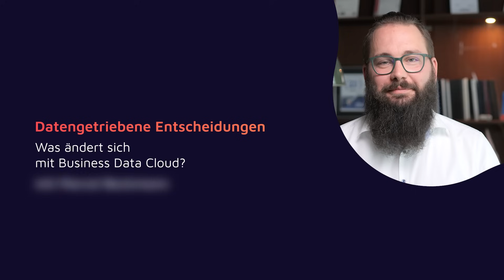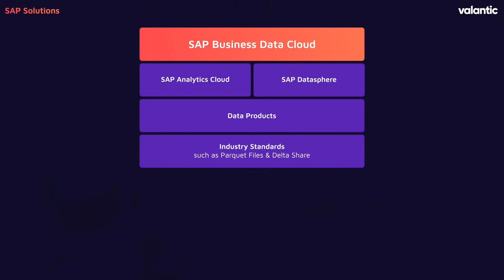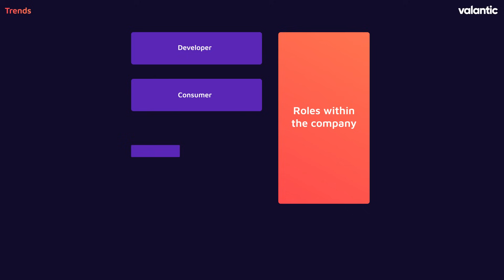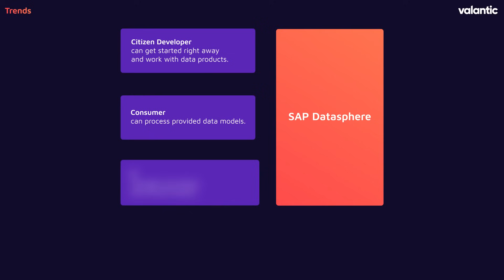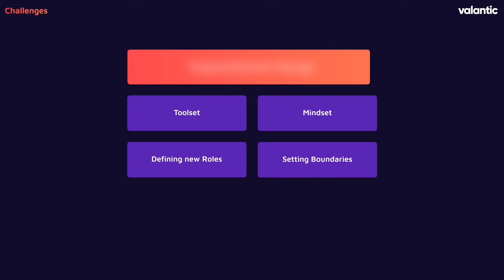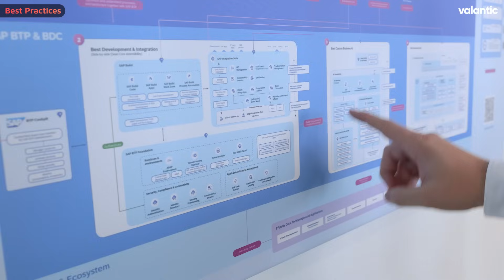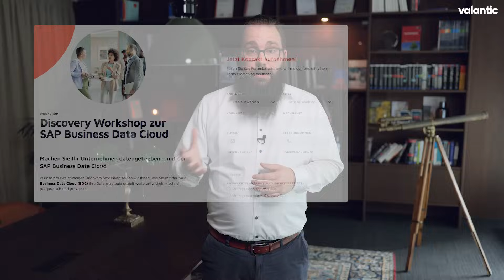Datengetriebene Entscheidungen - Was ändert sich mit Business Data Cloud? | valantic Trendtalk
Wer nicht in Datenprodukten denkt, entscheidet aus dem Bauch heraus – und nicht in Echtzeit.
In dieser TrendTalk-Folge erklärt Marcel Beckmann, Leiter SAP Data Warehouse bei valantic, wie Unternehmen mit der SAP Business Data Cloud (BDC) datengetriebene Entscheidungen in Echtzeit treffen können.

Im Fokus:

Warum die SAP Business Data Cloud mehr ist als ein neues Tool – sondern ein ganzes Konzept

Wie Datasphere, SAC und neue Industriestandards wie Parquet & Delta Sharing zusammenspielen

Die Rolle von Self Service – von Endanwender bis Citizen Developer

Warum Partnerschaften wie SAP + Databricks ein Gamechanger sind

Welche organisatorischen Veränderungen für echtes Data-Driven Business nötig sind

Best Practices, Use Cases und nächste Schritte für die Einführung

📍 Für alle, die SAP-Analytics modernisieren, BW-Systeme ablösen und den Sprung zu datengetriebenen Entscheidungen schaffen wollen.

🔍 Themen dieser Folge:

Echtzeitanalysen & KI-gestützte Entscheidungen

SAP Business Data Cloud: Konzept & Mehrwert

Zusammenspiel von Datasphere, SAC & Databricks

Datenprodukte als Basis für Reporting & Zusammenarbeit

Self Service Analytics für verschiedene Rollen

Organisatorischer Change statt reiner Tool-Migration

Best Practices & Use Cases aus Projekten

Nächste Schritte: Discovery Workshops & Evaluierung

⏱️ Kapitelübersicht:
00:00 Einstieg: Datenprodukte statt Bauchentscheidungen
00:13 Vorstellung: Marcel Beckmann & valantic Data Warehouse
00:29 Echtzeitanalysen & KI als Treiber
01:05 SAP Business Data Cloud – mehr als ein Tool
01:20 Zusammenspiel von SAC & Datasphere
01:44 Industriestandards & offene Plattformstrategie
01:55 Partnerschaft SAP + Databricks
02:22 Neue Rollen & Self Service im Unternehmen
03:41 Organisatorischer Change statt Tool-Migration
04:23 BW-Modernisierung als Treiber für BDC
05:20 Discovery Workshops & Einbindung des Fachbereichs
06:06 Best Practices & Erfahrungen aus Projekten
07:00 Datenprodukte & die Zukunft von Reporting
08:04 Ziel: Eine gemeinsame Unternehmenssprache
08:18 Call to Action: Discovery Page & Austausch

💡 Die im Video erwähnte TrendTalk-Folge mit meinem Kollegen Manuel zur integrierten Unternehmensplanung erscheint am 30.10. – also unbedingt vormerken! 👀